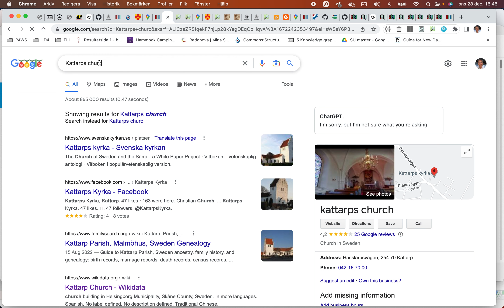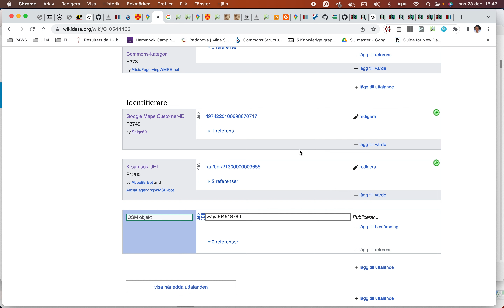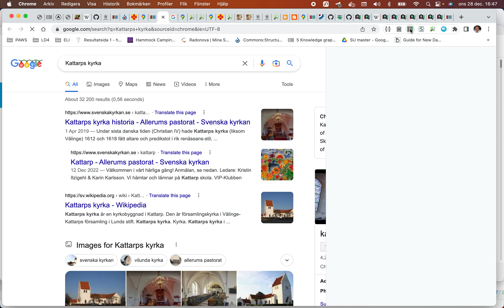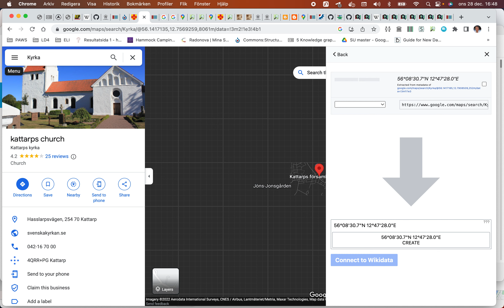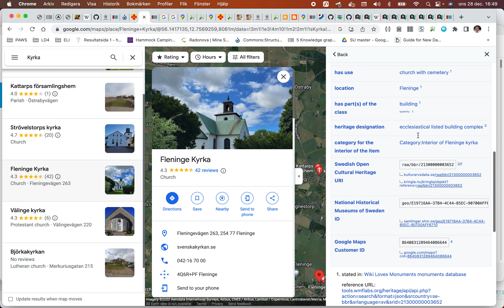Fundering hur koppla Riksdagens KG